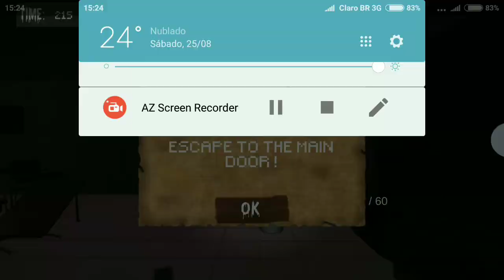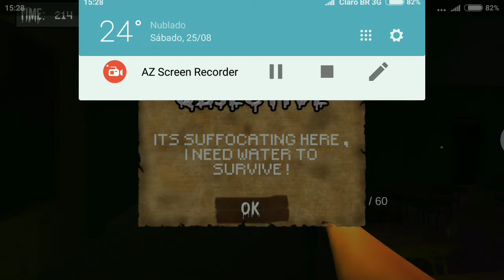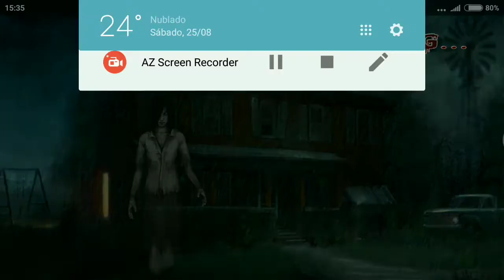NUNCA DUVIDE DE UM JOGO DE TERROR - The Fear Spooky Dead House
Jogo de terror que se passa em uma casa Mal Assombrada, será que vai dar certo?